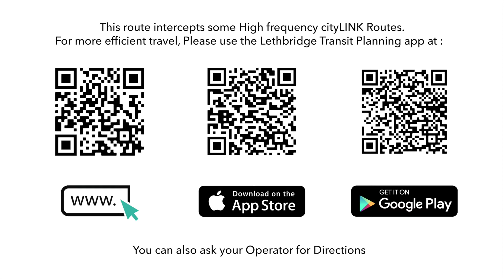1 cityLINK Gold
An overview of the 1 Gold Route from Sherring Station with stops at Smart Centres North (Walmart North, Shoppers Drug Mart, Dollarama), Uplands Common Shopping Centre (Sobey's), City Centre Park & Ride and University of Lethbridge.